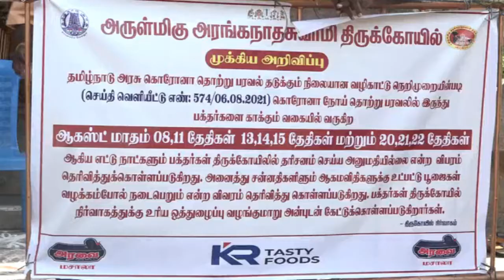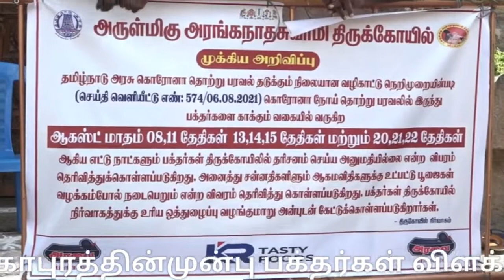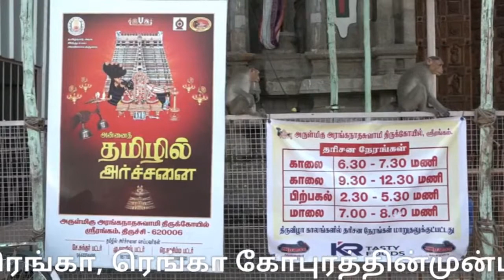aadi amavasai |ஆடி அமாவாசை |கோயில்கள் மூடப்பட்டதால் கோயில்முன்பு சூடம்ஏற்றி வழிபட்டு சென்ற பக்தர்கள்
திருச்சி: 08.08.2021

கொரோனா அச்சம்காரணமாக ஸ்ரீரங்கம் ரெங்கநாதர் ஆலயத்தில் வழிபாட்டிற்கு தடை – ரெங்கா, ரெங்கா கோபுரத்தின்முன்பு பக்தர்கள் விளக்கேற்றி, துளசிமாலை வைத்து வழிபாடு.

கொரோனா பரவலைக் கருத்திற்கொண்டு அனைத்து மத வழிபாட்டுத்தலங்களும் வெள்ளி, சனி, ஞாயிற்றுக்கிழமைகளில் பொதுமக்கள் வழிபாட்டுக்கு தடைவிதித்து தமிழக அரசு உத்தரவிட்டுள்ளது.

இந்த உத்தரவு இன்று நடைமுறைக்கு வந்த நிலையில், பூலோக வைகுண்டம் என்றழைக்கப்படுவதும். 108- வைணவ ஸ்தலங்களில் முதன்மையானதுமான ஸ்ரீரங்கம் ரெங்கநாதர் ஆலயத்தின் திருக்கோவில் கதவுகள் மூடப்பட்டு, பக்தர்கள் தரிசனத்திற்கு அனுமதி இல்லையென அறிவிப்பு பேனர் வைக்கப்பட்டது.

இதனால் இன்றையதினம் சிறப்பு வாய்ந்த ஆடி அமாவாசையையொட்டி ஆலயத்திற்கு வந்து வழிபாடு செய்துவிட்டுச் செல்ல திருச்சி, புதுக்கோட்டை, பெரம்பலூர், கரூர், மதுரை என பல்வேறு மாவட்டங்களிலிருந்து வந்திருந்த பெருந்திரளான பக்தர்கள் கோவிலில் பெருமாளை சேவிக்க முடியாமல் ஏமாற்றத்துடன் திரும்பினர்.

அதேநேரம் பெருமாளை நினைத்து, மனமுருக வேண்டியபடி ரெங்கா, ரெங்கா கோபுர வாசலில் நெய்விளக்கேற்றியும், தேங்காய் உடைத்து ஊதுபத்தி, பழம் மற்றும் துளசி மாலையினை வைத்து வழிபாடு செய்துச்சென்றனர்.

ஆடி அமாவாசையையொட்டி கோவில்களுக்குச் சென்று வழிபடலாம் என்று எண்ணிய நிலையில் கோவில்களை பூட்டியிருப்பது ஏமாற்றமளிப்பதாகவும், பக்தர்கள் மனநிம்மதிக்காக தரிசனம் செய்ய கோவில்களை திறந்திருக்கலாம் எனவும் தங்களது ஆதங்கத்தை வெளிப்படுத்தினர்.